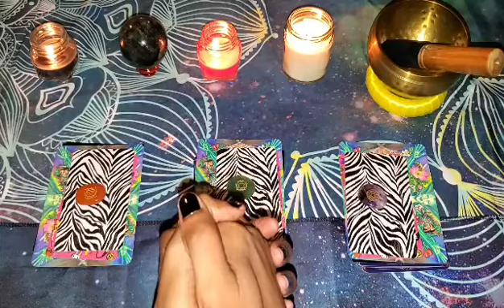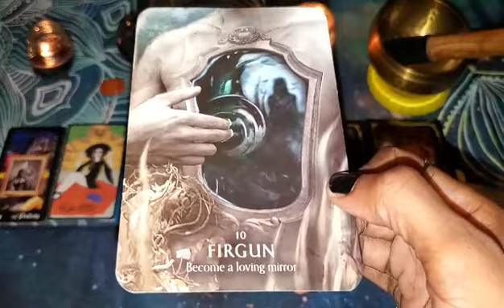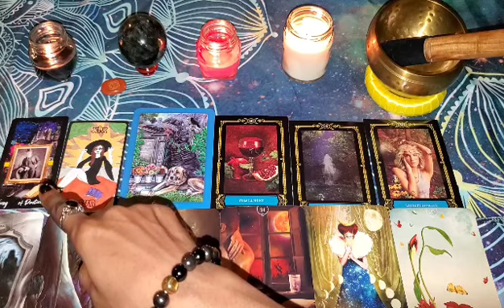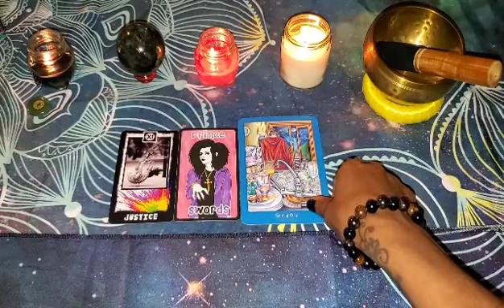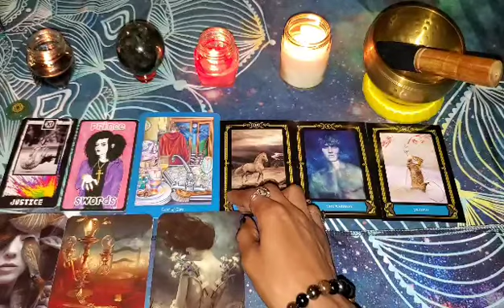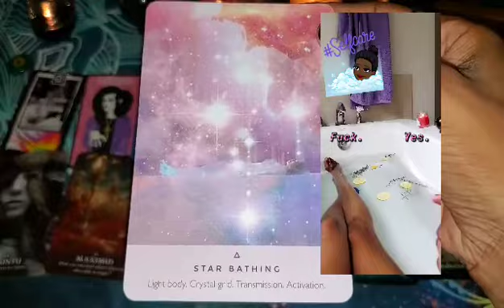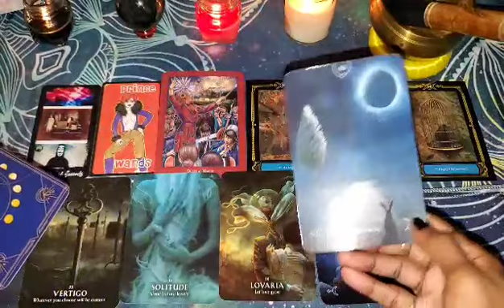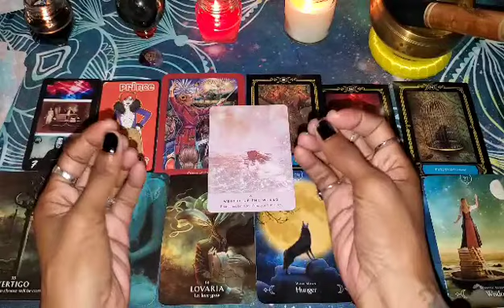🔮Getting Over Toxic Relationships That You CONSISTENTLY Attract🎴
Are you a toxic relationships magnet? Daddy issues? Mommy issues? Do you always seem to attract a lover that isn't right for you? What is it about you that "Broken" people are drawn to? Pick-a-Card and find out!
TIME STAMPS!!
Pile #1  2:26
Pile #2  24:11
Pile #3   47:22

My Favorite Decks To Use!!

The Soul's Journey Oracle

Power of Surrender

The Oracle of Fairies

Kuan Yin Activation Cards

Law Of Attraction Money Affirmations

The Magik of You Oracle

Oracle of Angels

Affirmators!

Animal Wisdom Tarot

The Divine Circus Oracle

Amenti Oracle

Pile #1  2:26
Pile #2  24:11
Pile #3   47:22